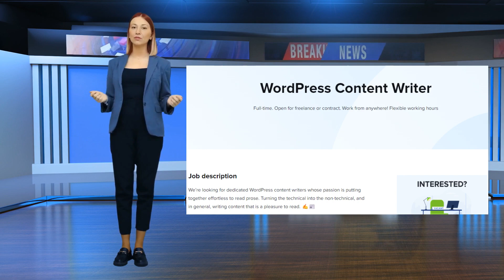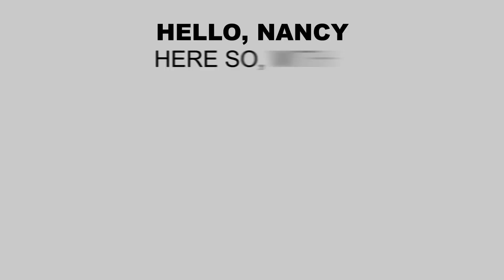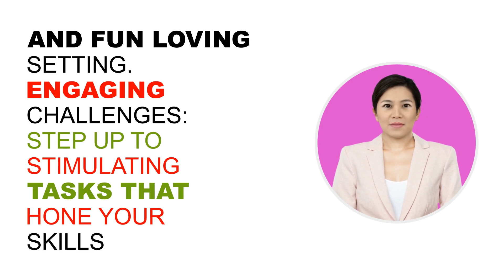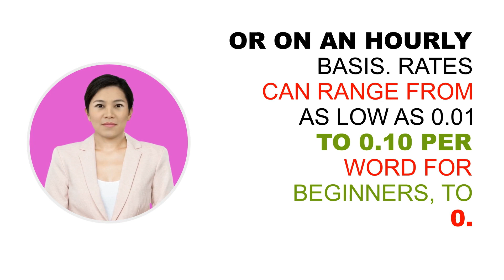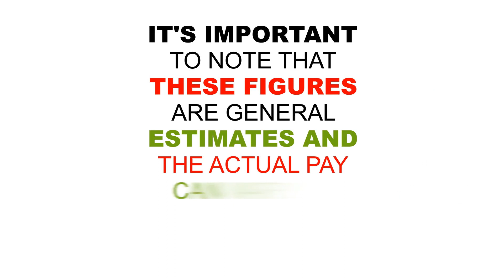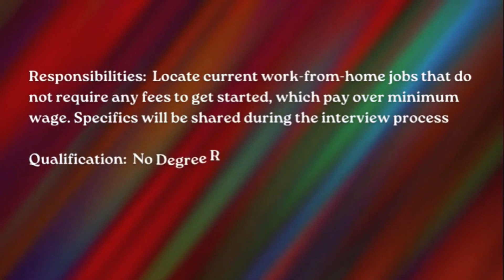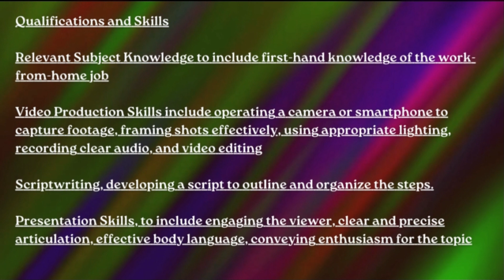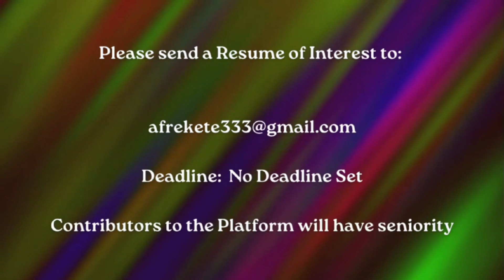Remote Opportunity: WordPress Content Writer Needed – Earn $40-60k Annually, Flexible Hours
"Unlock your potential as a WordPress Content Writer from the comfort of your home! This exciting remote job opportunity is perfect for skilled writers passionate about crafting engaging content on WordPress platforms. With a competitive salary range of $40-60k annually and the luxury of flexible hours, this position is ideal for those seeking a balance between work and personal life.

In this video, we dive deep into the role's requirements, the skills you'll need to succeed, and tips on how to stand out during the application process. Whether you're a seasoned writer or someone looking to transition into remote work, this video provides valuable insights into the WordPress content writing landscape.

We also tackle common questions about remote work, such as maintaining productivity, work-life balance, and the tools needed for effective remote collaboration. Plus, don't miss our exclusive segment on identifying work-from-home scams, ensuring you stay safe while searching for your dream job.

Your journey to a fulfilling, flexible career starts here!"